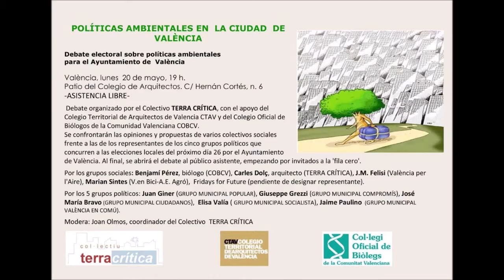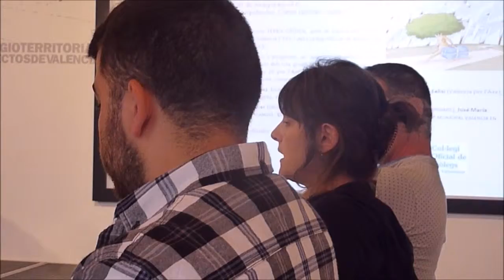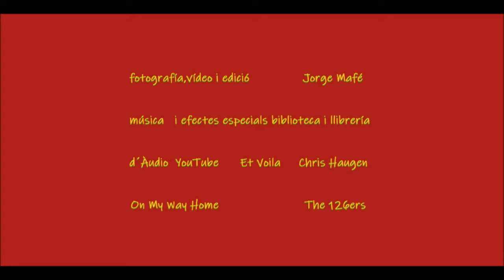POLÍTICAS AMBIENTALES EN LA CIUDAD DE VALÈNCIA CTAV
POLÍTIQUES AMBIENTALS A la CIUTAT DE VALÈNCIA en el Col·legi Territorial Arquitectes de València va ser el debat dut a terme entre els representants dels grups polítics i col·lectius com l'organitzador del mateix Terra Crítica ,Col·legi de Biòlegs altres grups socials ,com València en Bici ,València per l'Aire i Fridays for Future i la participació i preguntes del públic assistent.
POLÍTICAS AMBIENTALES EN LA CIUDAD DE VALÈNCIA en el Colegio Territorial Arquitectos de Valencia fue el debate llevado a cabo entre los representantes de los grupos políticos y colectivos como el organizador del mismo Terra Crítica ,Colegio de Biólogos otros grupos sociales ,como Valencia en Bici ,Valencia por el Aire y Fridays for Future y la participación y preguntas del público asistente.